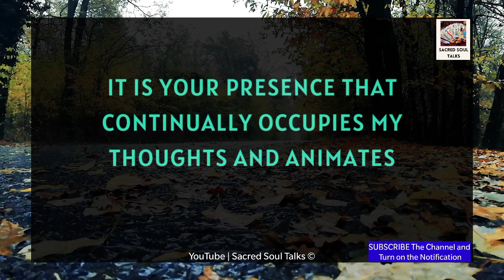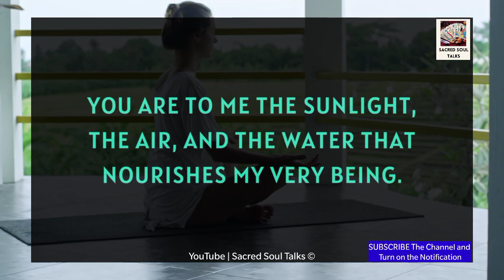Your Partner's Current Feelings 😢💌// I Feel ASHAMED For ISOLATING YOU! 💍😭🍥💞👰☎️🙏 18 November 2023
RELATED QUERRIES :
dm tarot
twin flame channeled messages
dm df